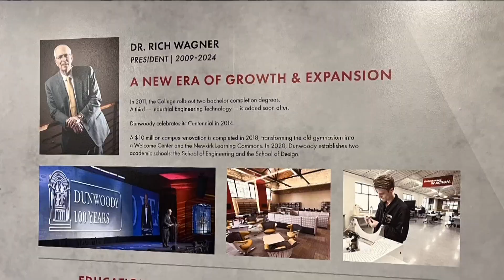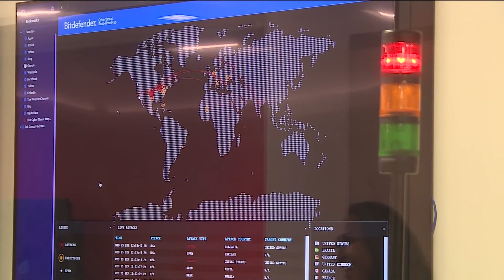Dunwoody's new president shares vision for school, workforce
President Scott Stallman steps into the role as student enrollment trends upward.